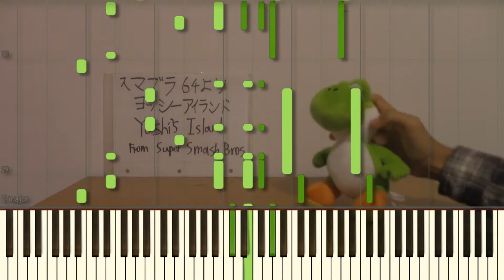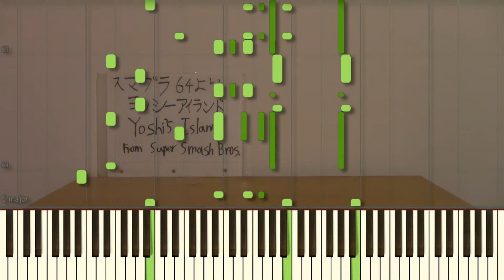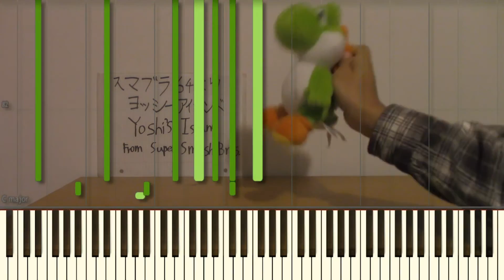【スマブラ64】 ヨッシーアイランド BGM 【ピアノ】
ヨッシーにお似合いの、可愛い曲だと思います`・ω・´
ちなみに私は、スマブラのストーリーモードのヨッシー戦に苦戦したことがあるぐらい下手です。